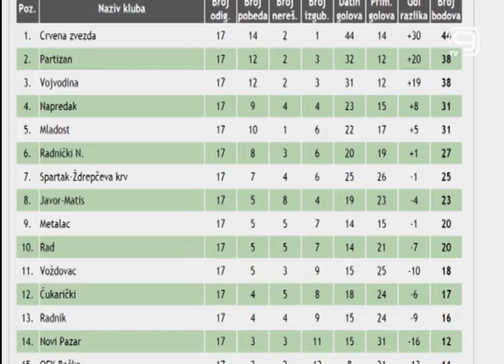TV KANAL 9, NOVI SAD: VOŠA SUTRA DOČEKUJE PARTIZAN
U utakmici 18. kola Super lige Srbije fudbaleri Vojvodine dočekuju sutra ekipu Partizana.